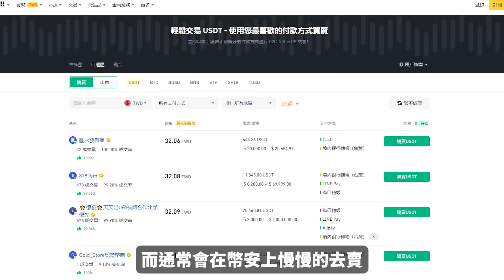因為這件事直接資產歸零？常見的詐騙幫你避坑！｜酷可實驗室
真的不要不信邪，注意點小事就不會讓這件事情發生，也不需要跑去做筆錄了。台灣詐騙方式百百種，不只是幣圈在平時只要是交易多多少少都會遇到，我想問大家有沒有過類似的經歷？快在下方與我們分享！

▬▬▬▬▬▬▬▬▬ 互動群組▬▬▬▬▬▬▬▬▬
0:00 開始
0:38 起因
4:10 事發經過
5:36 總結